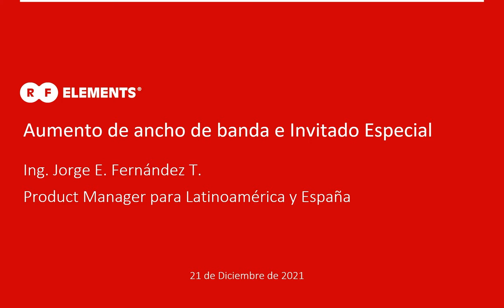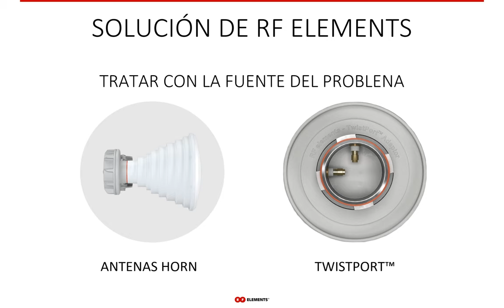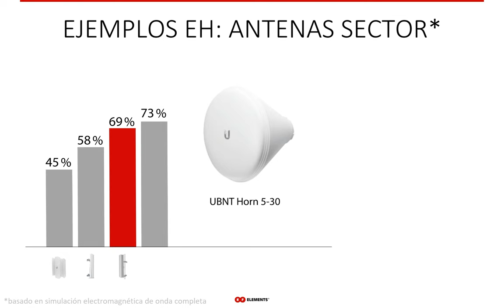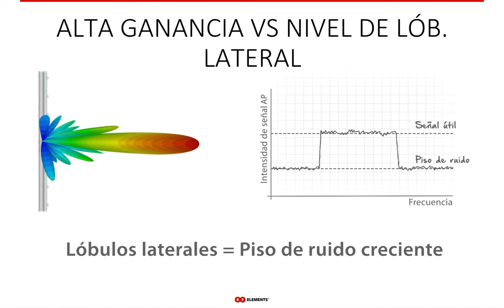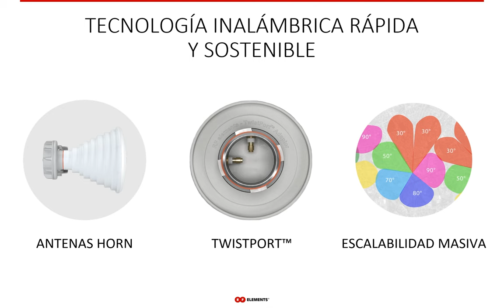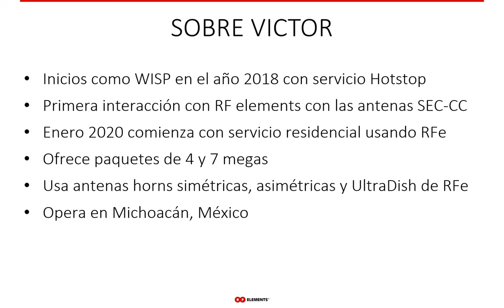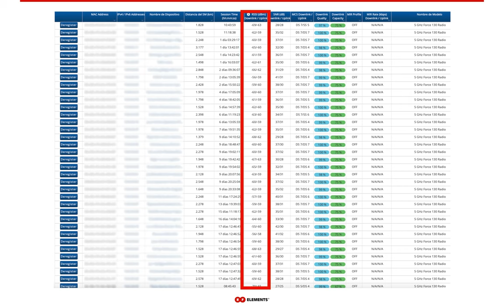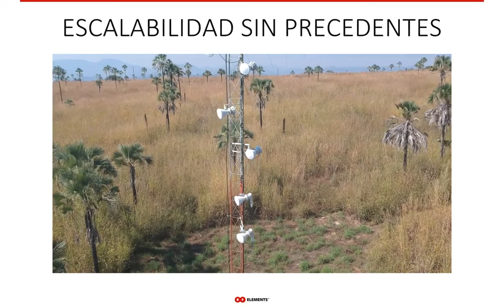Aumento de Ancho de Banda con Invitado Especial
La creciente demanda de conectividad de banda ancha es el trabajo de los WISP, aumentar el rendimiento de las redes sin licencia de 5 GHz es fácil con la tecnología de RF elements.

La industria WISP adoptó tecnologías de antenas de la industria celular; este fue probablemente el mayor error que llevó a las redes WISP al borde del colapso casi todos los días. Si bien los sectores tradicionales de arreglos de parches tienen sus casos de uso, las antenas horn de RF elements ofrecen una escalabilidad de red inigualable y una ruta de crecimiento de rendimiento sostenible.

Los lóbulos laterales (SL) de las antenas de matriz de parche propagan la señal de RF en direcciones no deseadas, así como también la reciben de ellas. A pesar de que la amplitud de los SL es mucho menor que el lóbulo principal, la cantidad de dispositivos desplegados en la banda de 5 GHz hace que los SL sean letales para las redes inalámbricas a largo plazo. Los efectos de las SL ya son obvios hoy: rendimiento inestable, conexión inestable, red sensible en general, clientes insatisfechos, ejecuciones de servicio interminables que realizan los WISP, etc.

Es mejor prevenir que curar, todos lo sabemos. En este caso, la prevención es evitar el uso de antenas con SL por completo. Aquí es donde entra en juego la tecnología de antena horn de RF elements. Sin SL = piso de ruido más bajo = señal más alta SNR = mayor rendimiento general. Tan simple como eso.

¡Aprenda toda la historia en esta presentación!

Adicionalmente invitamos a Juan Víctor directo desde México que nos comentará su experiencia con las antenas horn de RF elements y como ha logrado crecer de una manera sostenible en el tiempo. ¡No te lo puedes perder!

0:00 Introducción, retos y soluciones comunes
7:05 Mitigación de ruido
11:17 Eficiencia del Haz (EH)
14:47 EH Antenas Sector ejemplos
16:01 EH Antenas Punto a Punto ejemplos
17:32 Alimentación de Cero Pérdidas
19:47 Rendimiento igual H+V
21:01 Entendiendo conexión Ganancia - SNR
29:06 Donde comprar
29:24 Hasta donde llegan nuestras antenas
29:46 Únase a nuestra comunidad
31:06 Bienvenida a nuestro invitado Juan Víctor
31:44 Sobre Juan Víctor
37:01 Despliegues
39:15 Rendimiento mayor con Horns - Mikrotik
40:33 Rendimiento mayor con Horns - Cambium
43:38 Mayor densidad con Horns
50:09 Despedida y fin